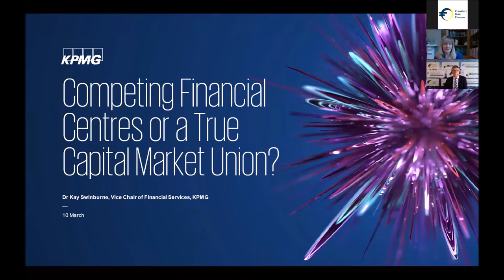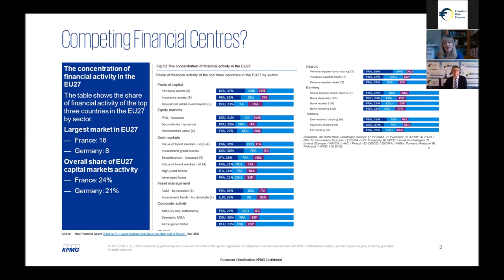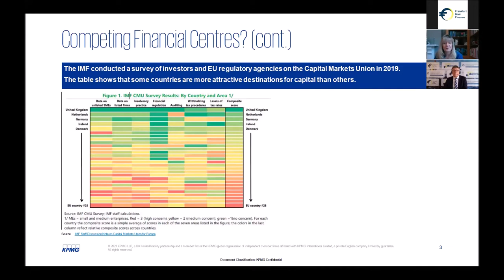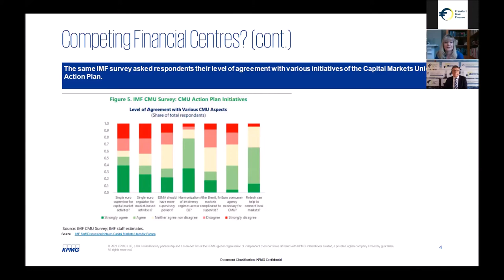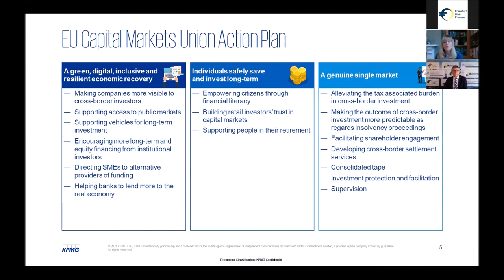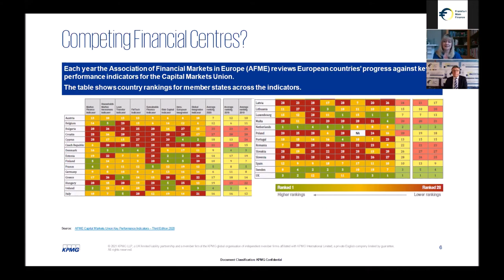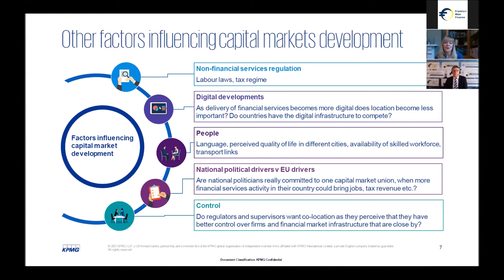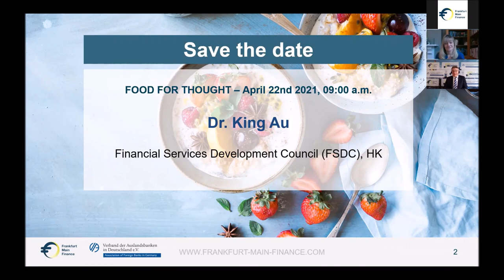Frankfurt Main Finance Food for Thought: Dr. Kay Swinburne, Vice Chair Financial Services at KPMG UK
Frankfurt Main Finance and the Association of Foreign Banks in Germany have the pleasure to present the online event “Food for Thought”: Dr. Kay Swinburne, Vice Chair Financial Services at KPMG UK, will be addressing the topic of "Competing Financial Centres or a true CMU?"